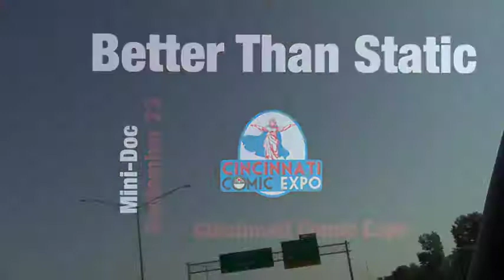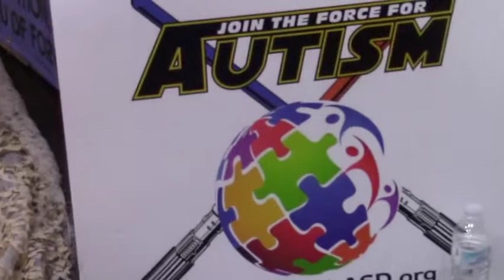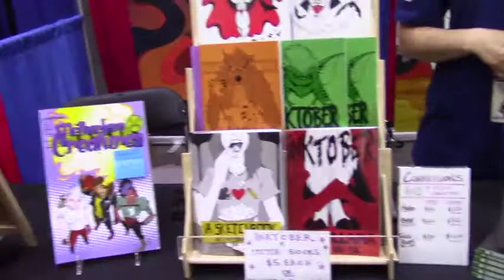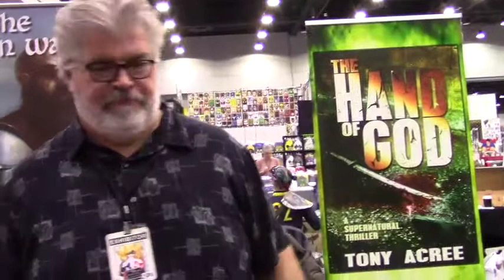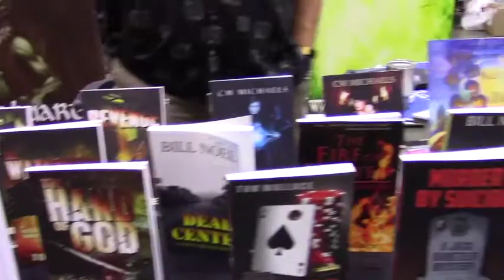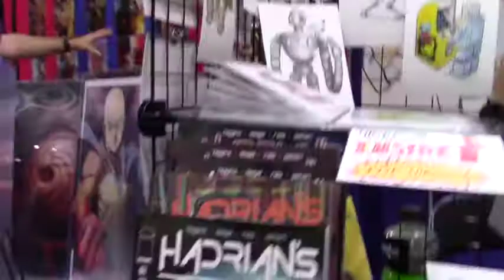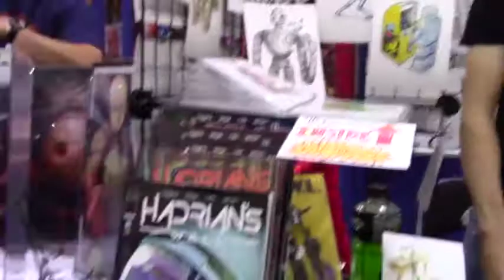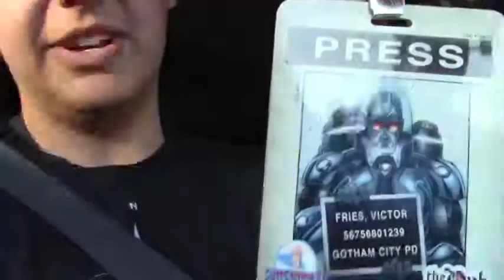Better Than Static- Mini Doc- Cincinnati Comic Expo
We got an awesome opportunity to be press at the 2017 Cincinnati Comic Expo.  This is some of the highlights of authors, artists, illustrators, and content creators we got to meet and talk to.

David C Hayes- Rottentail
501st Legion
Darryl Banks- Green Lanter (Kyle Rayner)
Tressina Bowling- Kentucky Kaiju and Dracullama
Adam Fields- Midnight 27 Studios
Tony Acree- Hydra Publication- Hand of God
James Gillen- Hydra Publication- Sins of Retribution
Ringtail Cafe
Rich Bloom- Hadrian's Wall

Music
Find My Way Home- Otis McDonald
Tarantula- MK2
Fat Caps- Audionatix
Heated Seats- Silent Partner
Funk It Up Old School- Media Right Productions
Magic- Otis McDonald